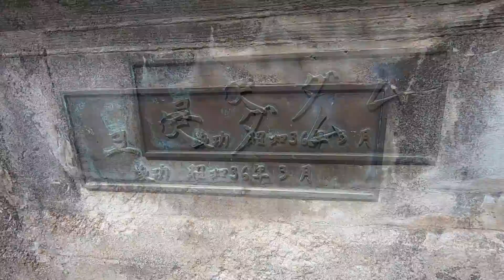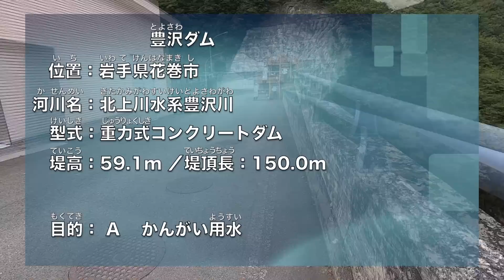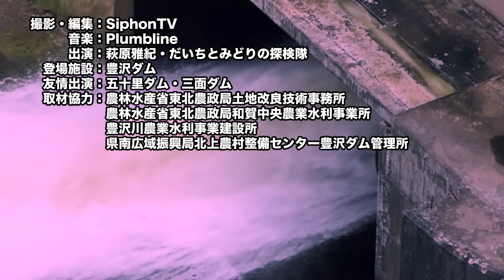歴史的な農業用コンクリートダム、豊沢ダムを空撮！【SiphonTV274】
農林水産省公式YouTubeチャンネル「ばずまふ」の「だいちとみどりの探検隊」にお誘いいただき、岩手県花巻市を流れる北上川水系豊沢川に設置された豊沢ダムを見学しました。
歴史的な農業用重力式コンクリートダムは見どころ満載でした！

同時公開の「だいちとみどりの探検隊」動画はこちら！

SiphonTVの紹介

1998年頃からダムの魅力に目覚め、2000年にHP「ダムサイト」を開設

SNS

2004〜2006年「奥利根ダムツアー」主催
2006年〜トークライブ「ダムナイト」主催
2011年〜展覧会「ダムマニア展」開催
2013年〜トークライブ「日本ダムアワード」主催
...etc

出版物など

単行本「ダム大百科」（実業之日本社）監修
DVD「ザ・ダム」（アルバトロス）
写真集「ダムに行こう！」（学研プラス）
ムック「ダム大百科」（実業之日本社）監修
玩具「ダムかるた」（スモール出版）
...etc

TBS「パパジャニWEST」
...etc

...etc